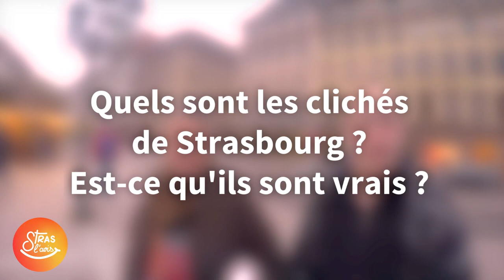Micro trottoir au marché de Noël de Strasbourg - Stras l'avis #4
Bonjour et bienvenu dans Stras l'avis, Le micro trottoir qui recueil l'avis des Strasbourgeois.

Répondez vous aussi en commentaires aux questions, vos avis seront pris en compte pour mes recherches. Car oui, ce projet s'intègre dans le cadre de mes recherches de mémoire !

Merci :)
À bientôt dans Strasbourg.

Réalisation : Bruno Bosse
Caméra : Éléonore Hertzog